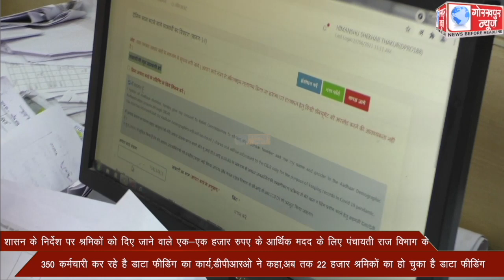शासन के निर्देश पर श्रमिकों को दिए जाने वाले एक-एक हजार रुपए के आर्थिक मदद के लिए पंचायती राज विभाग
शासन के निर्देश पर श्रमिकों को दिए जाने वाले एक-एक हजार रुपए के आर्थिक मदद के लिए पंचायती राज विभाग के 350 कर्मचारी कर रहे है डाटा फीडिंग का कार्य,डीपीआरओ ने कहा,अब तक 22 हजार श्रमिकों का हो चुका है डाटा फीडिंग